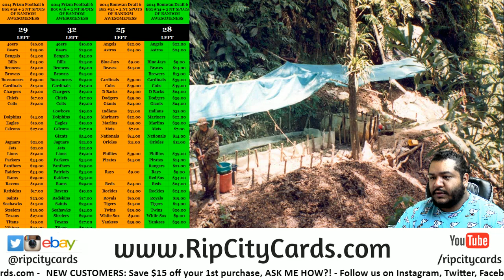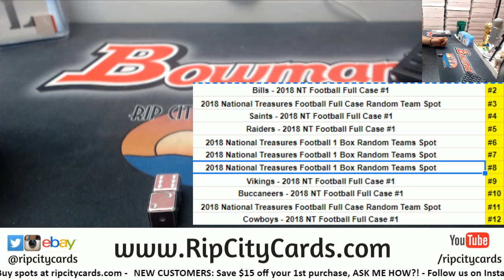NT Random Awesomeness- Jordan H. - 3/13/19 RCC